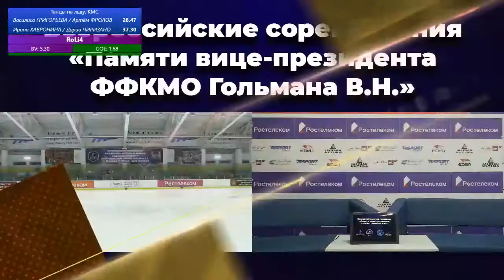Ирина Хавронина Дарио Чиризано РТ Памяти Гольмана 23 01 2021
Всероссийские соревнования памяти В.Н. Гольмана
г.о. Наро-Фоминск, Московская область
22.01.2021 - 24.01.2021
Ледовый дворец им. В. Шалимова